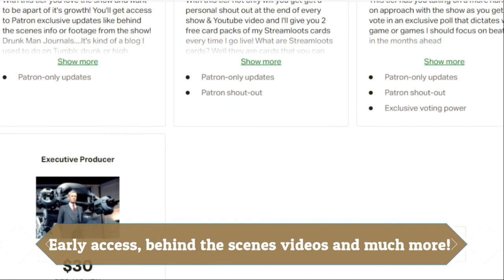Highlights: Kirby Calls Into The Show!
Kirby calls into my show and he is not happy with me.

Watch the show live here!
Monday, Wednesday and Saturday nights at 8pm cst/10pm est!